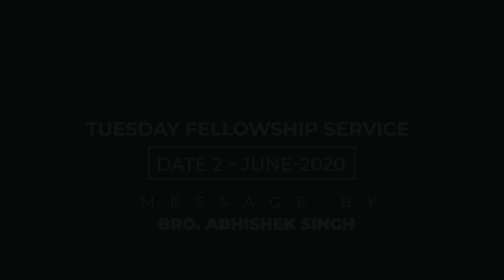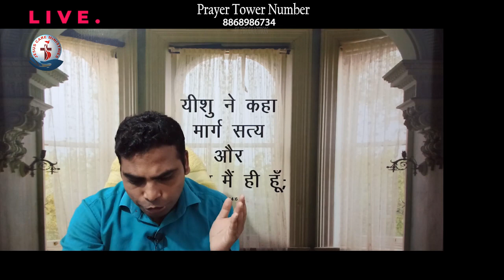Truth will Set You Free ||sermon by Bro.Abhishek singh|| Hindisermon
Tuesday Prayer Fellowship
Worship By JCM team And Sermon By Bro. Abhishek Singh